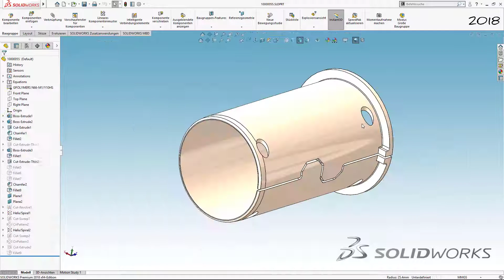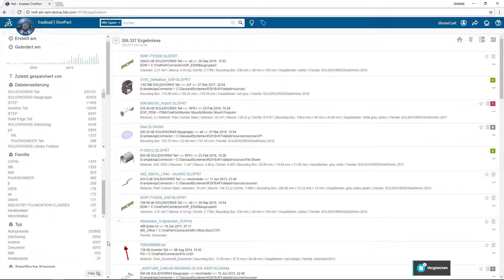SOLIDWORKS - "Do YOU remember?": Exalead OnePart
Kleine Zusammenfassung: EOP ist für jeden Anwender wertvoll.
EXALEAD OnePart zeigt Thumbnails von den meisten Import-Formaten wie STEP, DXF, IGES, IFC, JT, STL, PARASOLID, usw.
Auch werden die Versionen von CAD-Dokumenten gelistet, also SOLIDWORKS Dateien von Version 2009 – 2018.

Weitere Anwendungsbeispiele:
• Suchen nach Dateierweiterung, Metadaten, Größe, Farbe, Familie, Feature, usw.
• Klassifizierung nach SAP-Attributen (Anpassung mit ElasticDataModel)
• Geometriesuche und Vergleich
• Office-Dokumente suchen (auch Mails) mit Textsuche im Dokument
• Findet auch einzelne Teile in STEP und ZIP
• Drag&Drop von SOLIDWORKS oder Datei-Explorer für die Geometriesuche
• Dublettensuche

Vielleicht erinnern Sie sich ja noch? Diese Video-Reihe nimmt Sie mit auf eine kleine SOLIDWORKS Zeitreise. Jede Woche neu!